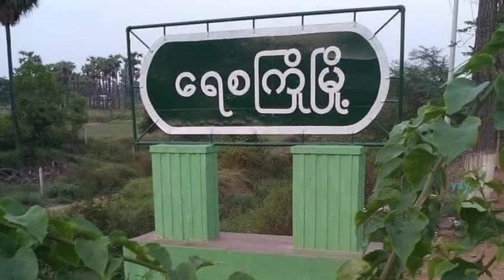Sep 10 zaan (CDF Kanpelet in kum 2 lenglo sungah ralhrang 200 leng an phil hlo zo)